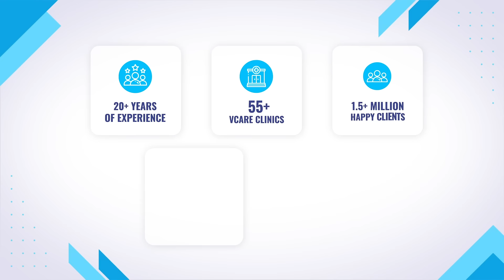What Treatment Fixed Guru Lingam’s Hair Loss? Find Out Here!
Watch this video to learn more about Guru Lingam’s journey of overcoming hair loss and thinning with just one revolutionary treatment from VCare. In it, he shares his personal story, the challenges he faced, and how VCare’s innovative solution transformed his hair and confidence.

For more lively updates, follow the below social links.